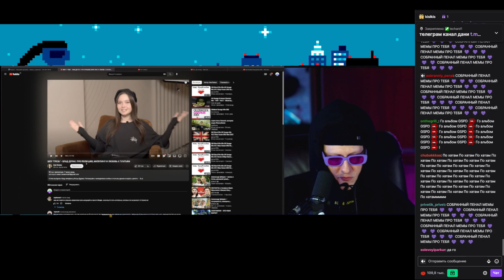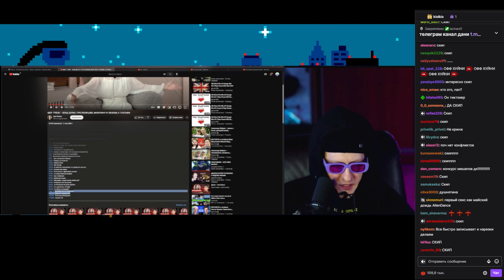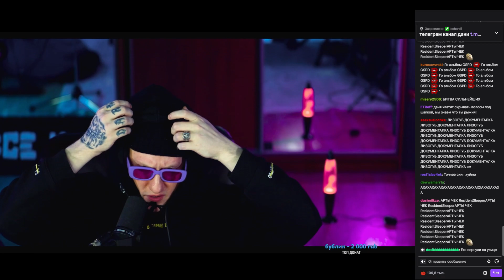DK СМОТРИТ "ШОУ "ГРЯЗЬ" ВЛАД ДУРАК. ПРО ПОЛИЦИЮ, МИЗУЛИНУ И ЛЮБОВЬ К ПЛАТЬЯМ" | НАРЕЗКИ СО СТРИМА ДК